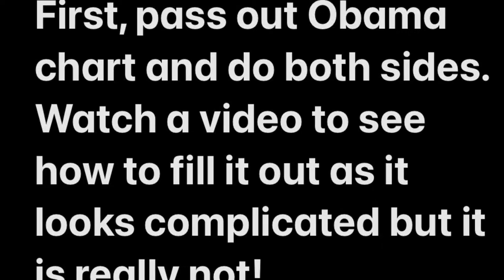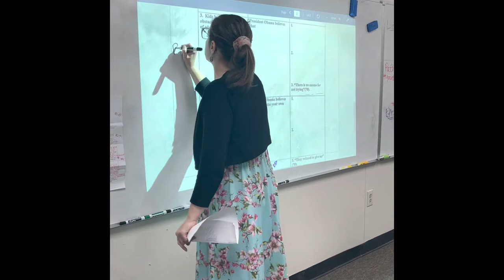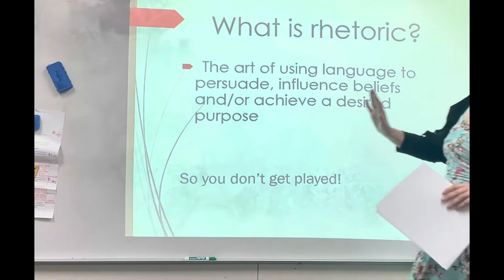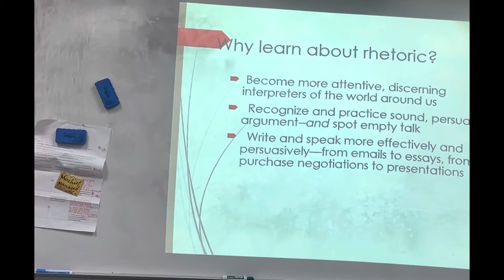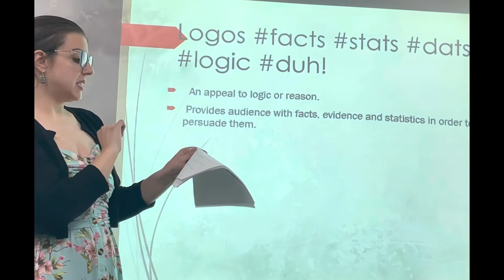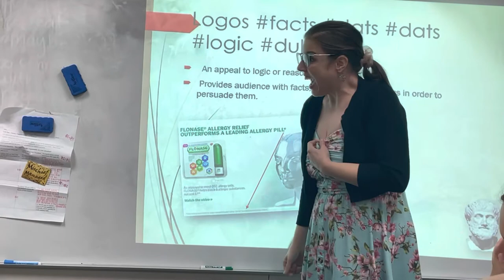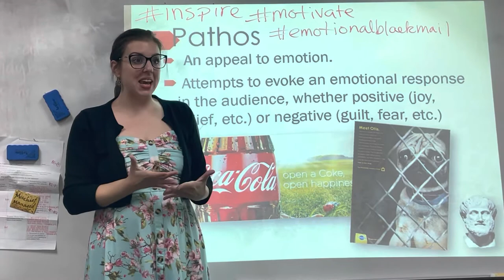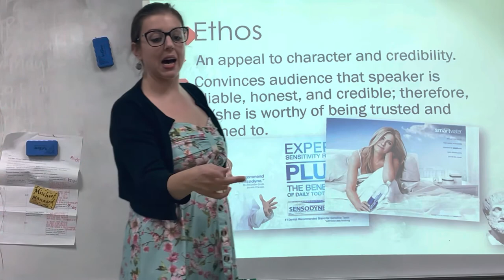Rhetorical Appeals Lecture +PPT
Sorry about the title cards messing up I have a substitute today and do not have time to fix it!